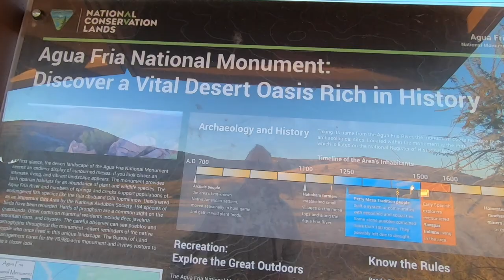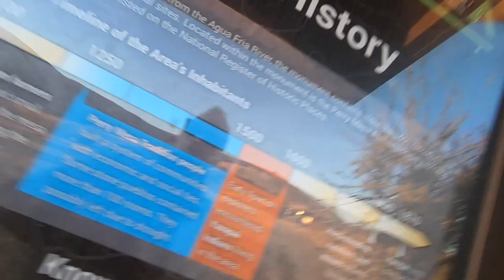ADVENTURE ON THE ANCIENT RUINS OF Perry Mesa Agua Fria